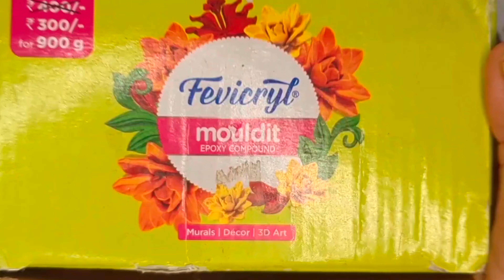No tool clay crafts/10 super easy unique clay ideas in just 5 minutes/fevicryl mould it clay crafts